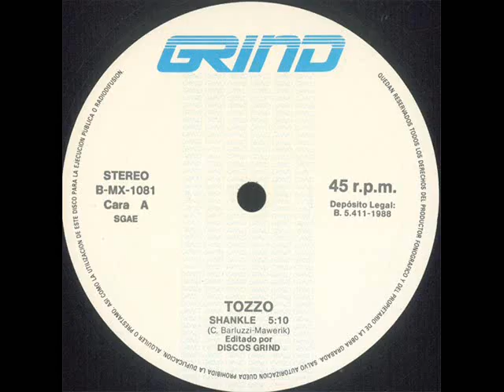Tozzo - Shankle (Instrumental)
The instrumental version of Tozzo's song "Shankle".